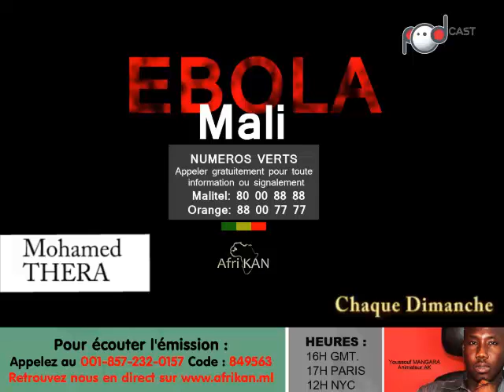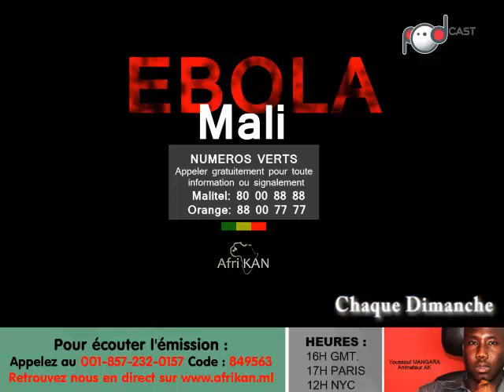Podcast : Ebola : l'heure du questionnement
Podcast de L’émission du dimanche 16 / 11 / 2014
-Kass Doumbia
-Mahamane Coulibaly
- Youssouf Mangara